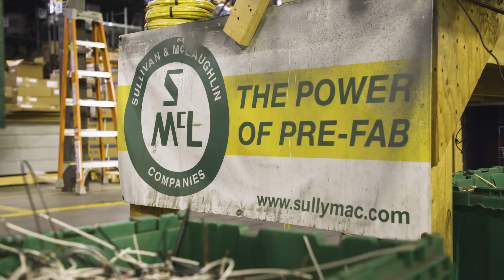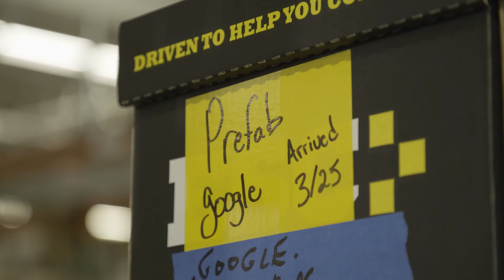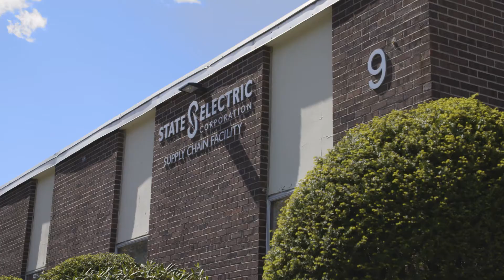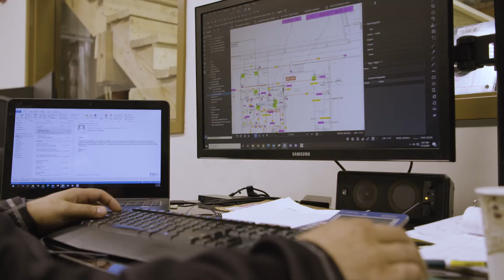IBEW 103 Boston NECA: PreFabrication